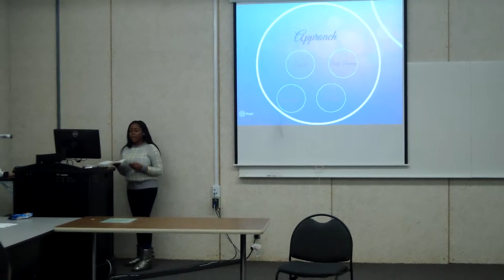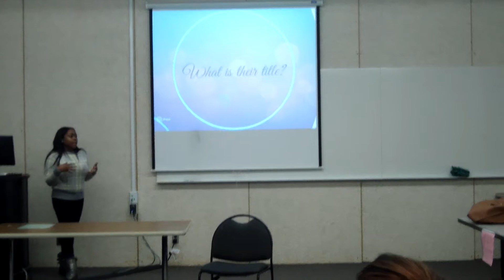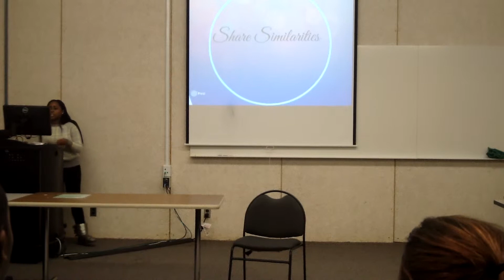Faith CMC 483